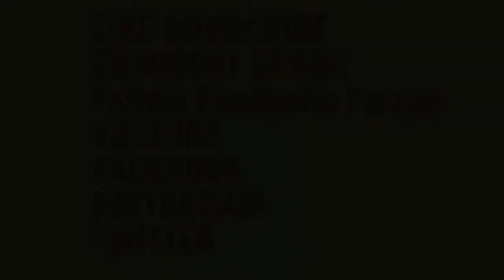Kadhi Pakoda Recipe | Punjabi KADHI Pakora | How to make authentic Pakora KADHI | Besan wali Kadhi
Soul food is Kadhi Chawal.  Here's my take on this authentic Punjabi recipe.